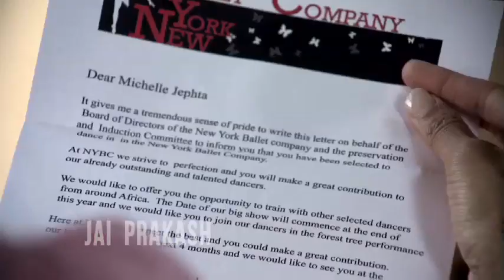Reel High Rollers S1 Ballet Storyline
Playing the lead role of Michelle in this prime-time action-packed Television drama series, Carmel portrays a ballerina who loses out on a NEW YORK Ballet School scholarship when her dad gambles away all the money she's saved to get her there from South Africa.